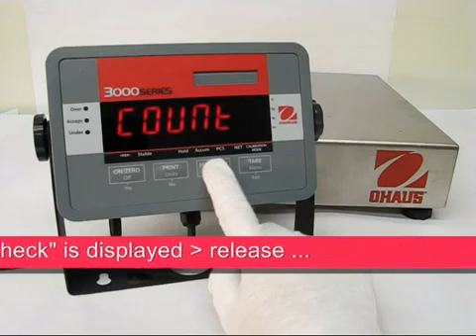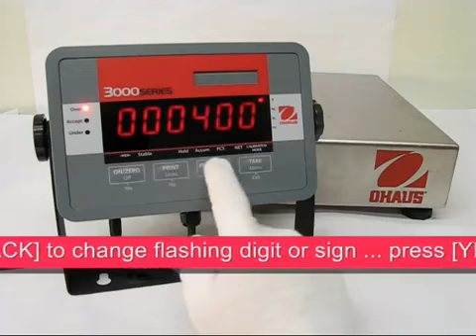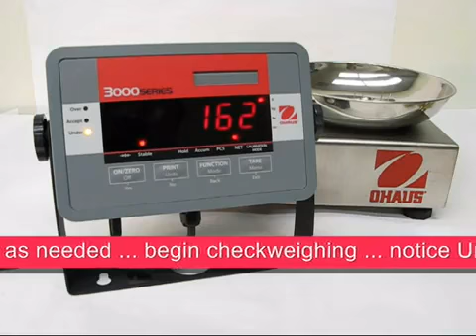OHAUS T32M: Checkweight Set Limits and Operations (EN)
OHAUS Defender™3000 Using the T32M to check weights. This video covers the process to review the reference set points.

For more information on scales and balances, and other precision measuring equipment